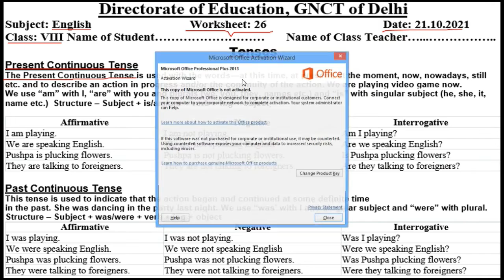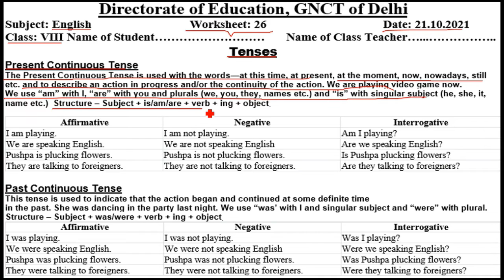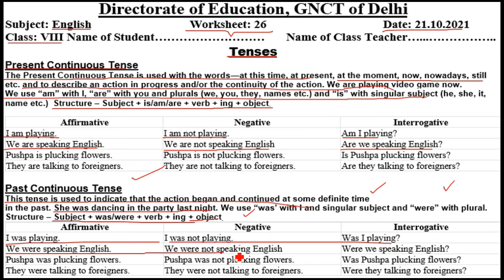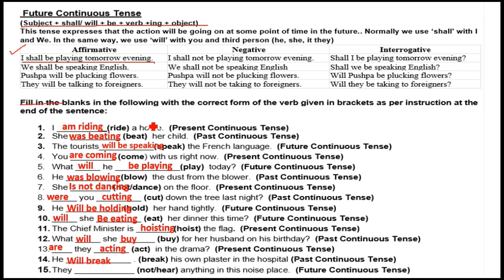English Worksheet 26 Class 8 (21/10/21)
21 October 2021 class 8,
21 October 2021 english ,
21 October worksheet 26 class 8,

 21 October class 8 Worksheet 26,
21 October Worksheet 26 class 8,